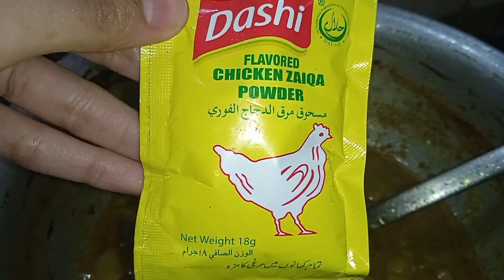Mix vegetables recipe | mix vegetable | How to make mix vegetables at home